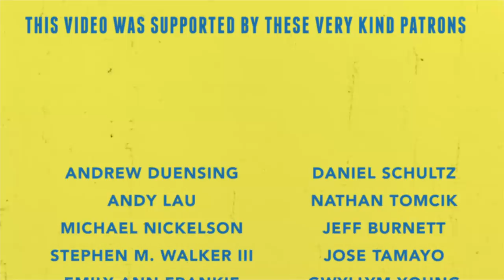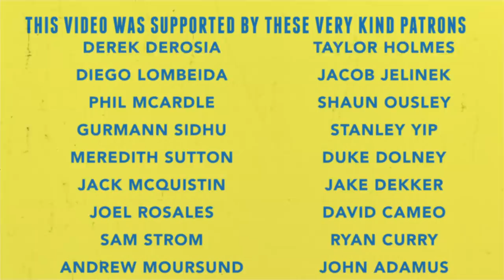The Original Cinematic Universes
To get Audible for $6.95, for your first three months, go
or text patrickwillems to 500 500.

FEATURING
Rachel Curland

Special thanks to Mike Curran

SEND US SOME MAIL:
Patrick Willems